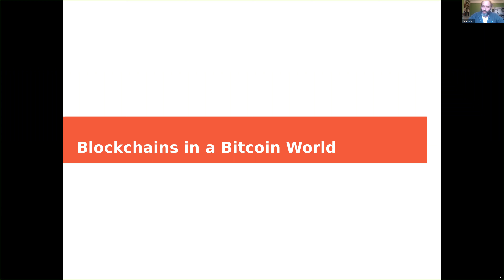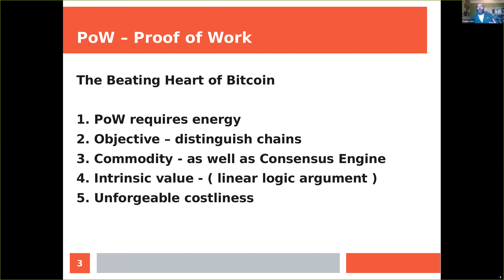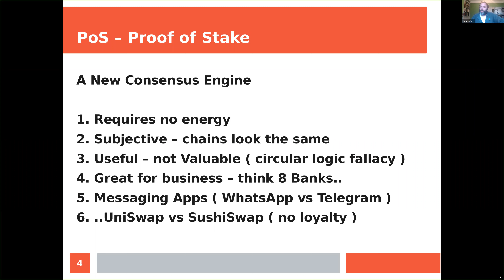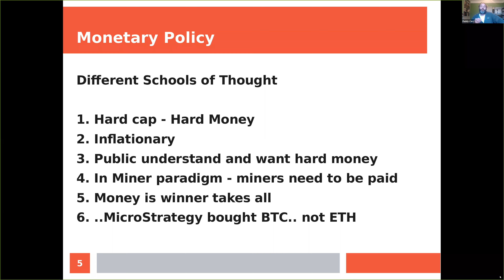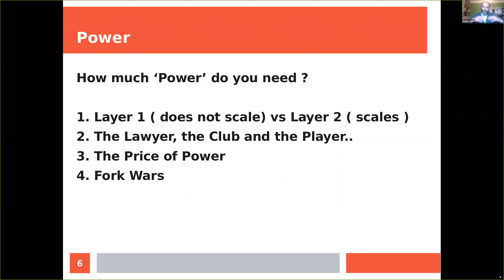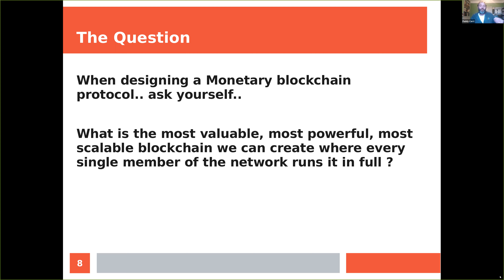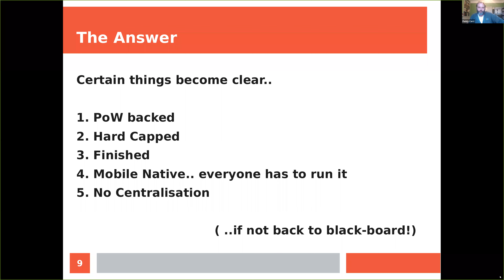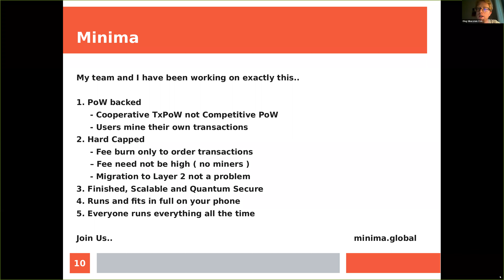Blockchains in a Bitcoin World - By Paddy Cerri at CryptoMondays London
Crypto Mondays is about like-minded people, who are passionate about Crypto, gathering to share their views and network with the goal of strengthening their local Crypto communities.

For September our speaker was Paddy Cerri, the chief blockchain architect of Minima.

Paddy is a crypto evangelist whose goal is to build a blockchain network that emphasizes user equality and increases global mass adoption of blockchain technology. He has 8 years of experience in coding and engineering within the crypto industry. A full-stack coder, he conceptualised the Minima protocol over the last 5 years. Drawing extensive coding and engineering experience from multiple areas ranging from physics engines, creating crypto exchanges, and launching consumer and tech-focused apps to 10M+ users.

Paddy's talk entitled "Blockchains in a Bitcoin World" covers:
- What does Bitcoin try to achieve and where has it succeeded?
- What are other blockchains trying to achieve and where have they succeeded?
- What is PoS / PoW?
- What is the point of decentralisation?
- What is there left to fight for?